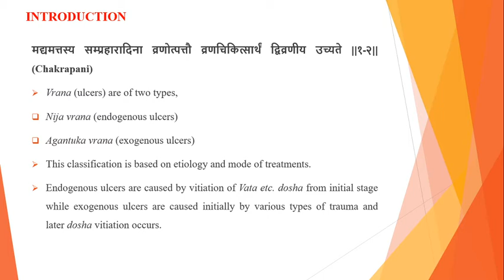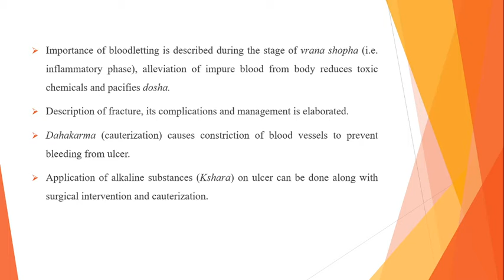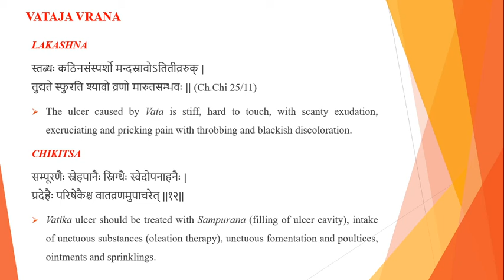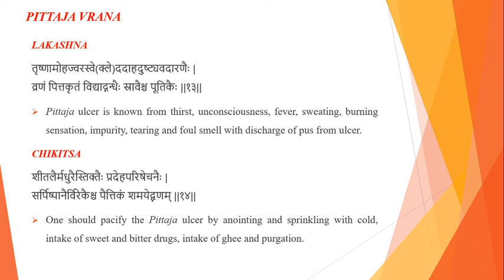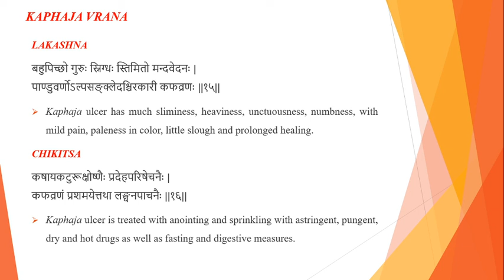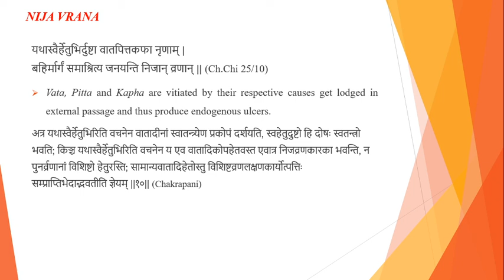Online class - 24 (Dwivraneeya Chikitsa - Part 01) | Dr Prabin Purushothaman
A discussion about Dwivraneeya chikitsa of Charaka samhita.